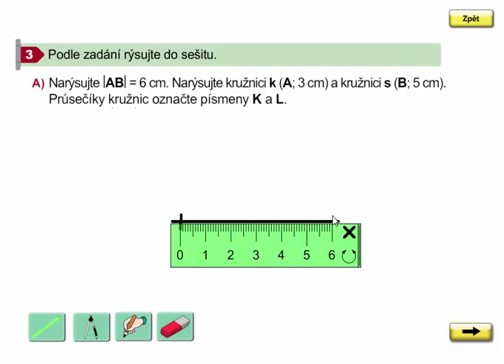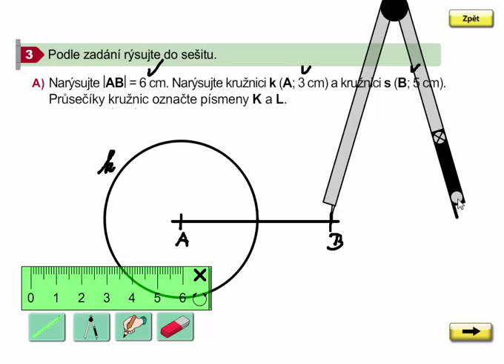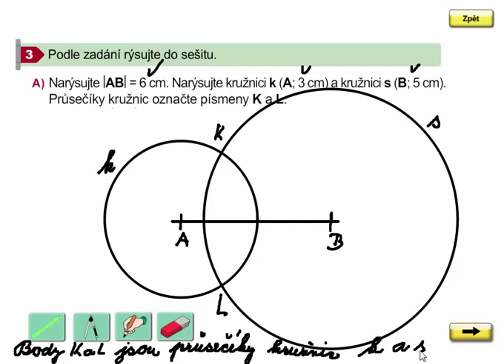Rýsování (Jednoduché konstrukce pomocí kružítka), Geometrie 3. ročník, strana 60, cvičení 3A